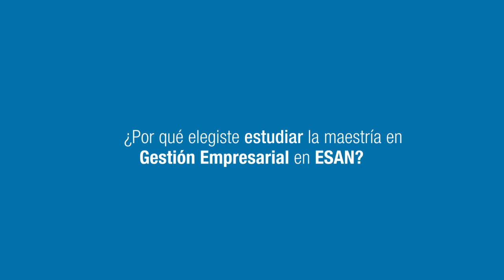ESAN | Inauguración Maestría en gestión empresarial 2018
Graduate School of Business